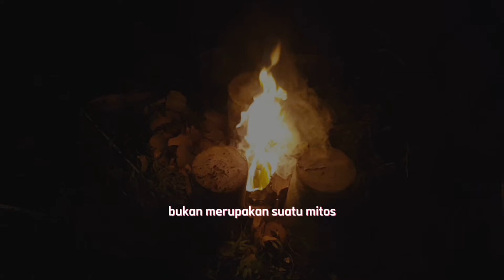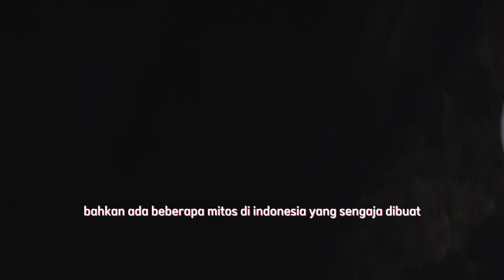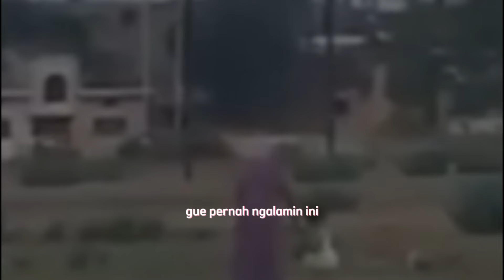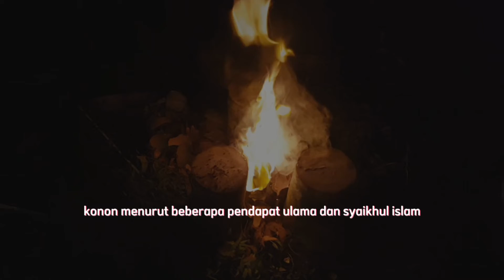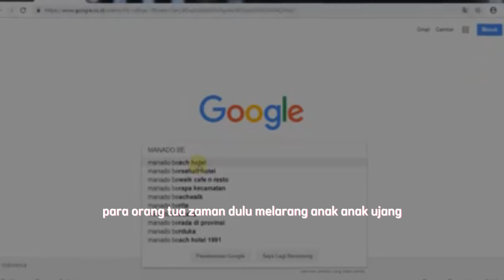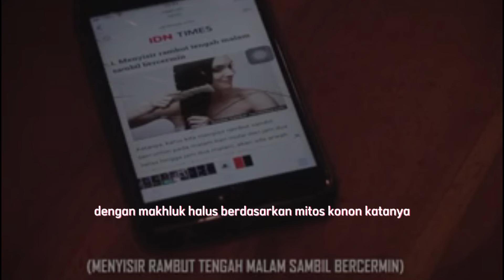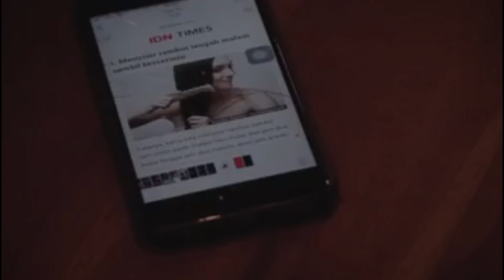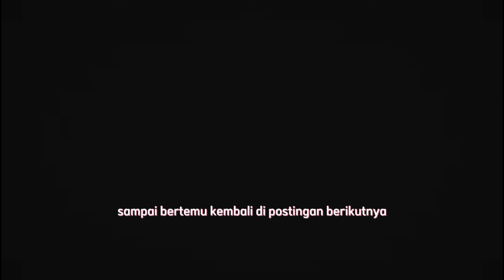Beberapa Mitos Yang Melegenda dan Masih diPercaya Di Indonesia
Mitos adalah sesuatu cerita yang lahir dari masa lalu dan diceritakan secara turun temurun, serta dipercayai oleh masyarakat sebagai suatu kebenaran meskipun tidak ada bukti dan fakta yang menjelaskan akan kebenaran kepercayaan tersebut. Banyak sekali beredar mitos-mitos di dunia ini, termasuk di Negara kita yaitu Indonesia. Masyarakat Indonesia adalah salah satu dari ribuan masyarakat di dunia, yang sangat mengagung-agungkan dan mempercayai mitos.

Bahkan ada beberapa mitos di Indonesia sengaja dibuat untuk menciptakan sesuatu efek dan perasaan takut bagi pelanggar mitos yang telah lama dipercayai di masyarakat. Berbicara mengenai mitos, tentu elu semua sudah tidak asing lagi dengan hal ini, dan pastinya pernah mendengar atau mengalaminya sendiri, entah itu di lingkungan masyarakat atau di dalam keluarga lu, karena mitos tidak hanya berkembang di ruang lingkup luas namun di ruang lingkup sempit keluarga juga sering kali menjadi tempat berkembangnya mitos. simak pembahasannya di @BP-Channel